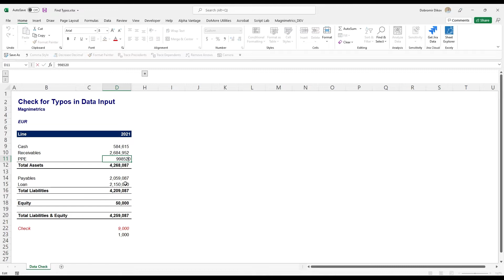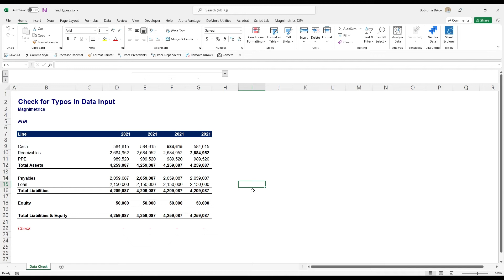A Cool Trick to Find Typos and Reconcile Data in Excel